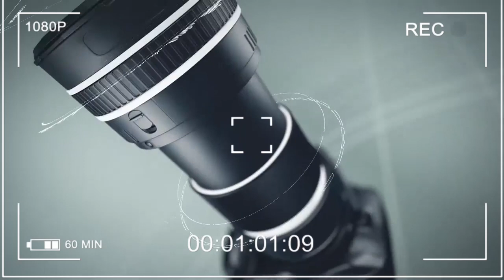WHO IS YOUR GUY ❤❤💕 movie produce by Kwaku Manu